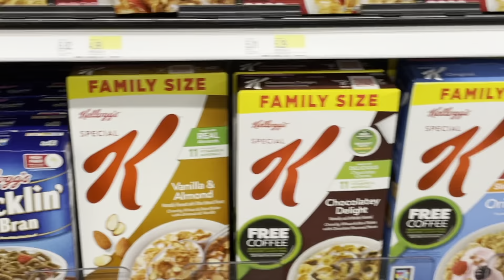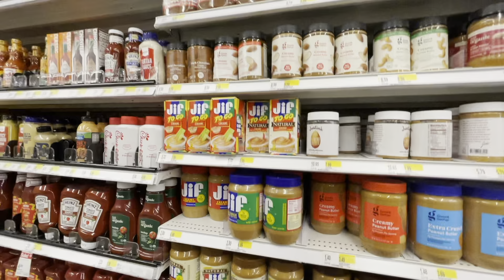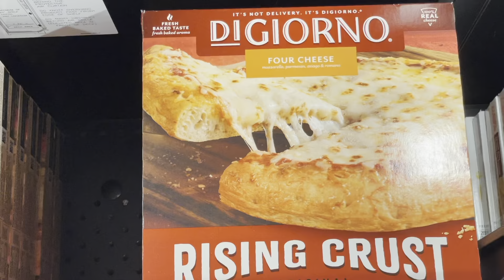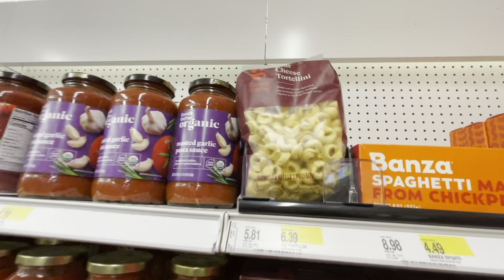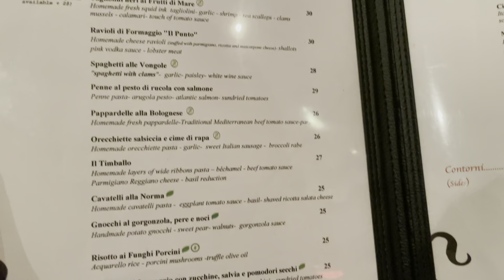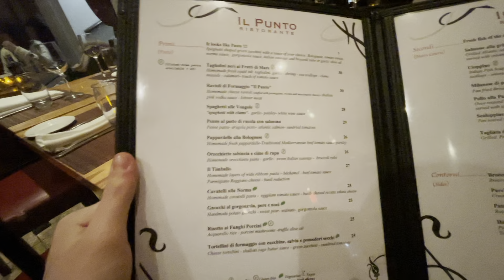jet leg - NEW YORK '23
in questa giornata iniziamo a sentire le temperature calare, mangiamo in una famosa focaccia italiana e conosciamo un connazionale che ci da delle dritte su NY, entriamo in una mega sala giochi e ceniamo in un ristorante italiano molto buono

@IlsignorFranz grazie per il consiglio, very good👌🏼
@tommy-allanticovinaio6167 sempre al top 🤙🏼